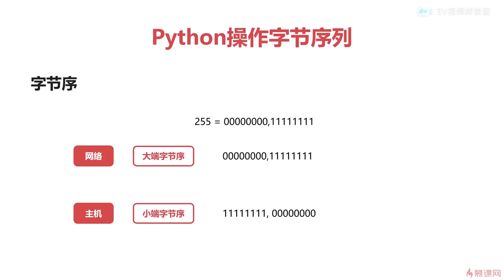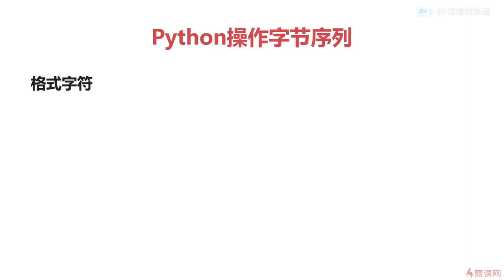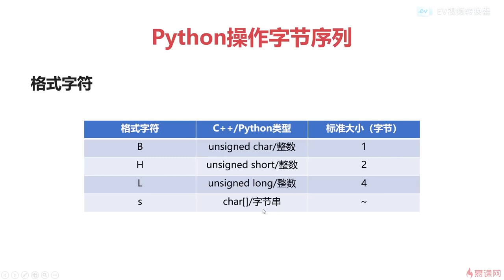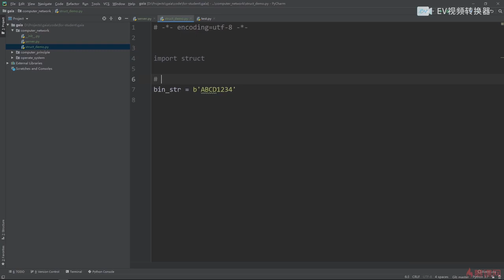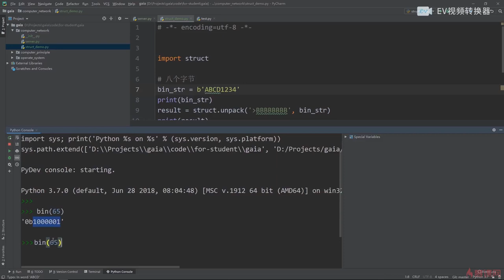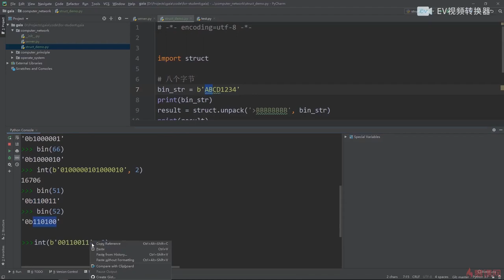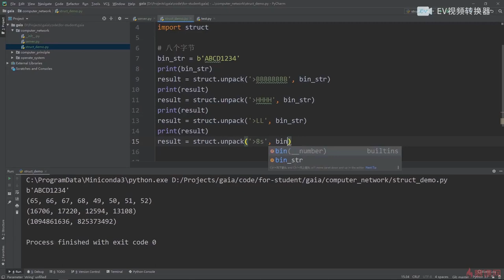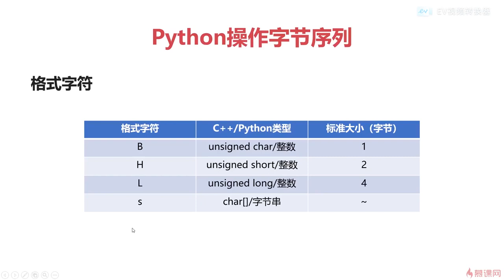13.3 计算机网络实践｜python操作字节序列｜程序员编程必备基础知识（ 计算机组成原理／操作系统／计算机网络）